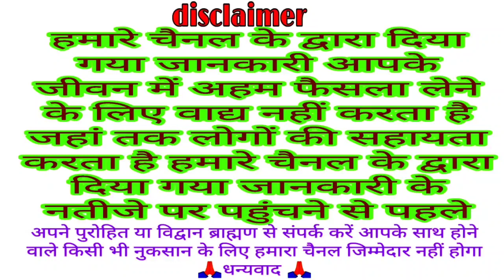आज का पंचांग 21 अगस्त 2021 Dainik panchang